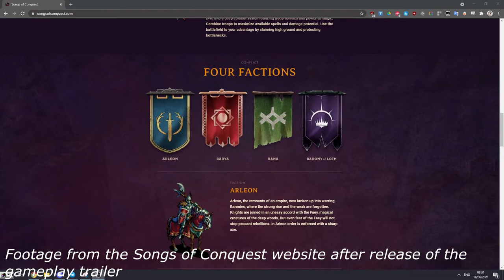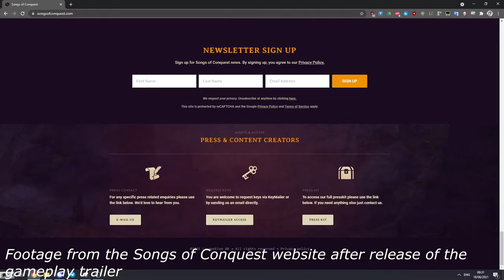Pim Talks about: Songs of Conquest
In which Pim Geeks out about a spiritual successor to a 21 year old game

NOTE: So for some reason is the gameplay footage I got from the new trailer very low quality in this video. My apologies for that.